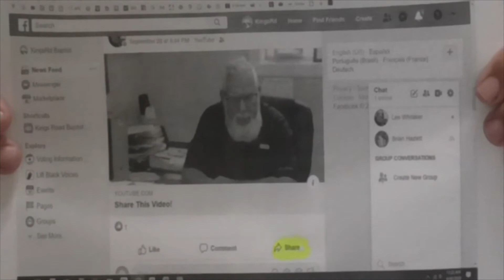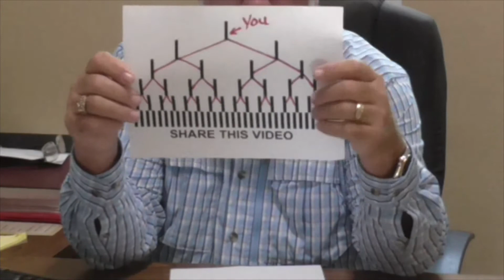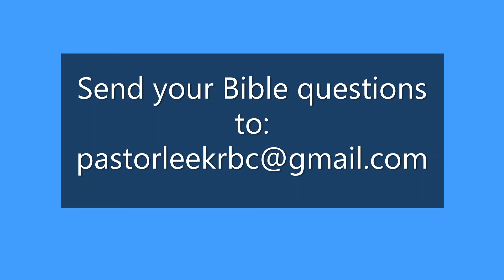ASK PASTOR LEE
How to make a video go viral . . .